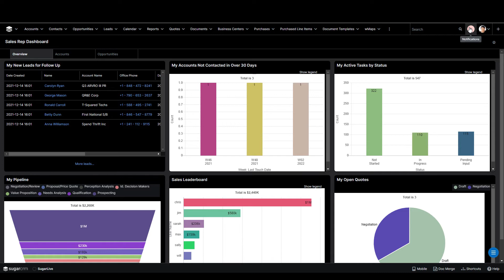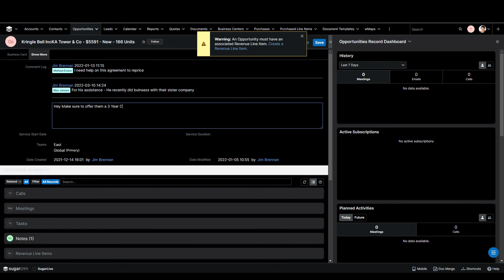Sales Team Collaboration in SugarCRM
See how your sales team members can work together in SugarCRM and better service your prospects and customers.

Get a Demo Today and See How SugarCRM Makes it Easy to Sell

- Automatically gather and analyze actionable insights from a broad range of social and business data sources
- Keep CRM, email, and calendar tools up-to-date without wasting time on data entry by leveraging no-touch information management
- Never lose a renewal opportunity with built-in support for subscription-based sales
- Gain unprecedented, time-aware performance insight with extensive metrics and historical performance used to alert you of issues proactively, opportunities, and root causes